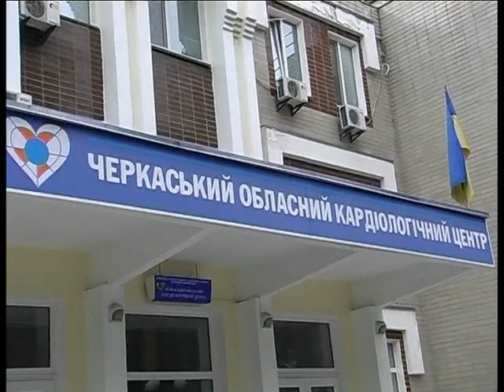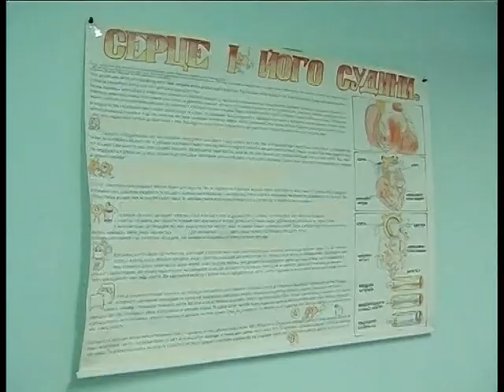Черкаські кардіохірурги провели операцію за методикою Фраці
Вперше в Черкаському кардіоцентрі хірурги провели операцію на серці, яку дотепер в Україні робили тільки в національному інституті серцево-судинної хірургії імені М.М. Амосова. Протягом півтора року його спеціалісти зробили 93 операції за методикою італійського професора Фраці. І нині посідають друге місце в Європі по кількості і результативності цього втручання. А нині допомагають черкаським колегам опанувати новітню хірургічну методику.